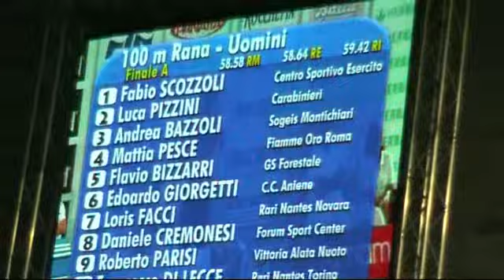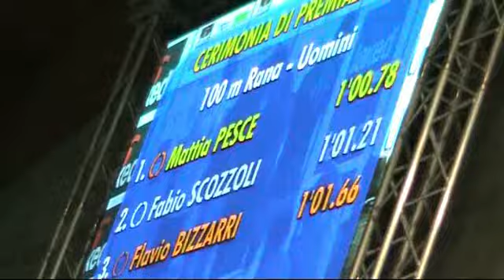Mattia Pesce conquista lo scettro dei 100m rana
Secondo podio in due giorni per Mattia Pesce che questa volta finisce sul gradino più alto del podio: medaglia d'oro e titolo italiano nei 100m rana con il tempo di 1.00.78, dieci centesimi in meno del tempo utile per la qualificazione agli Europei. Il nuotatore trevigiano ha condotto in testa tutta la gara staccando in 28.34 dopo la prima vasca.